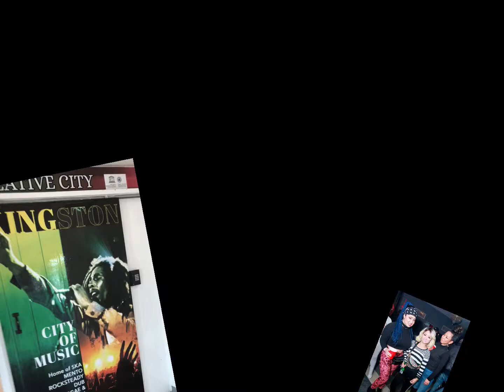Remi Remi Japan Jamaica 2018 ＃1 ジャマイカまでの道のり ~ NY編~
１年の４/1をジャマイカで過ごすレゲエダンサーレミレミジャパンの日本からジャマイカまでの道のりを公開します！飛行機乗り継ぎ等公開します！！

[Remi Remi Japan/レミレミジャパン]